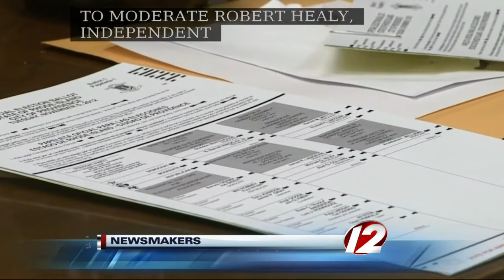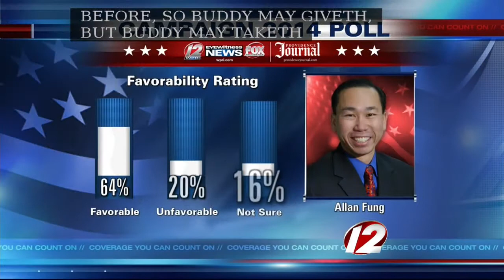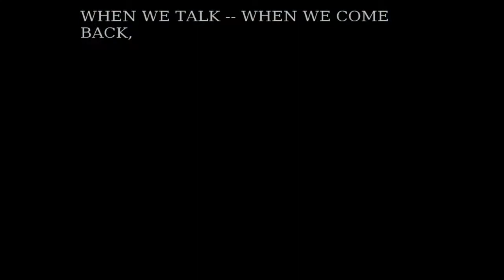Newsmakers 10/17/2014: Political roundtable on RI gov poll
This week on Newsmakers: Tim White hosts a political roundtable discussion about the new WPRI 12/Providence Journal Campaign 2014 poll of Rhode Island voters. With Ted Nesi, Joe Fleming, Cara Cromwell and Ed Fitzpatrick.